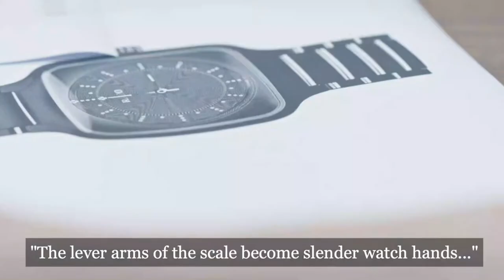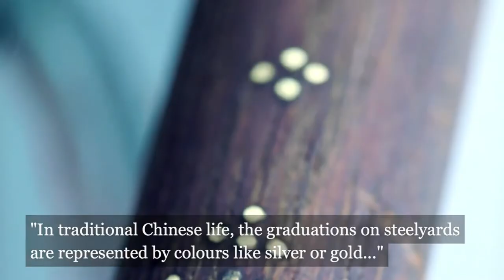Rado x Yuan Youmin NEW True Square Watch l Jura Watches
Rado team up with Yuan Youmin for a stunning new True Square edition.